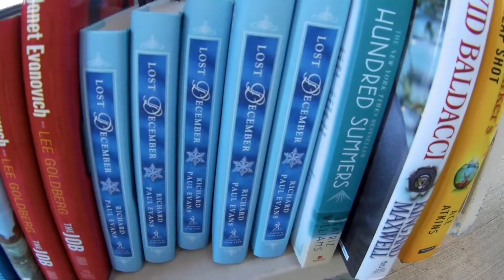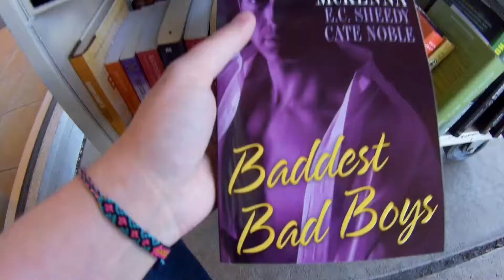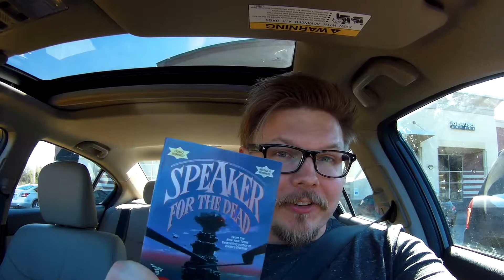Books-A-Several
Books-A-Million? Have more than several books available, please...